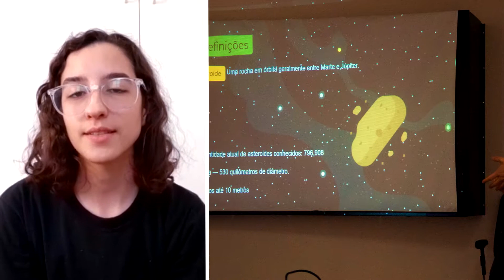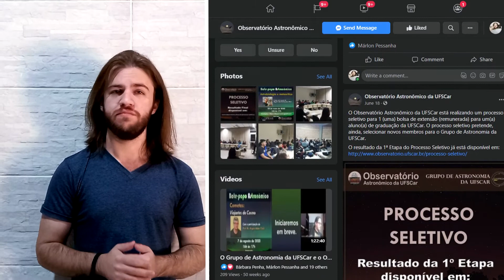Processo seletivo: Caloures 2021!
Saudações Astronômicas, caloures! Sejam Bem-vindos à nossa UFSCar!
Quer saber quem nós somos, o que nós fazemos e ainda entrar para esse time maravilhoso que é o Grupo de Astronomia da UFSCar?